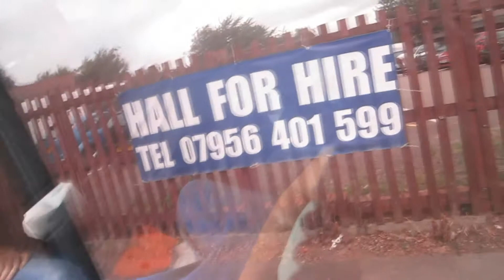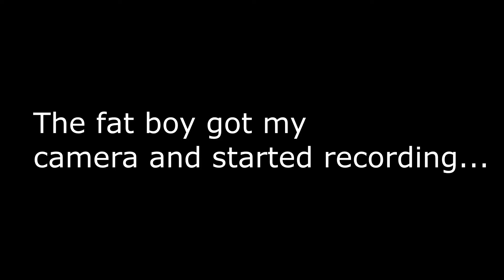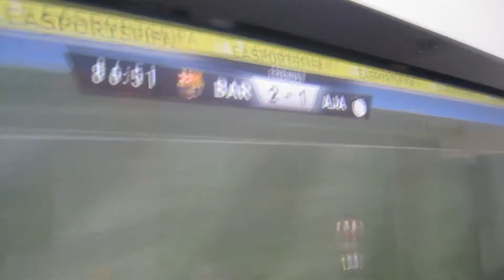HE CHASED ME!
Thank you for everything TEAMEMZ 123 !

As always smash 8 likes on this video!

PEACE!!!